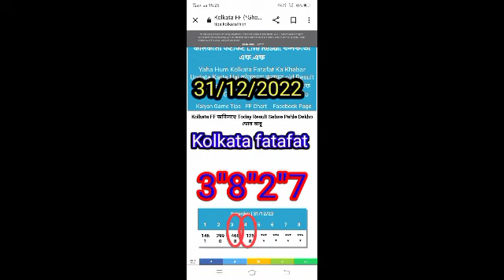31/12/22 Kolkata fatafat Lava 2,Kolkata fatafat Big boss,Kolkata fatafat max 2,Kolkata fatafat king,